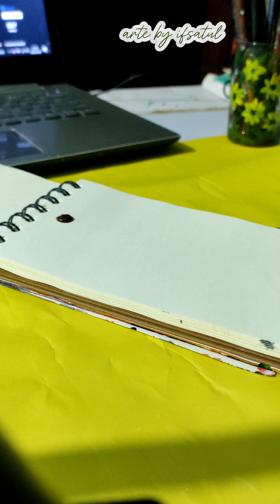HOW TO DRAW AESTHETIC CITY DAWN ART || ACRYLIC PAINTING IDEAS